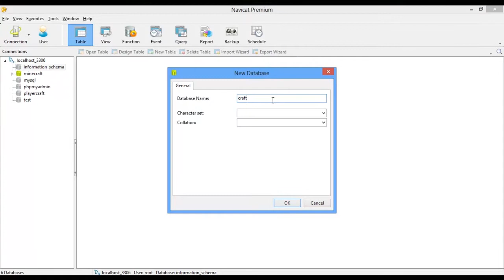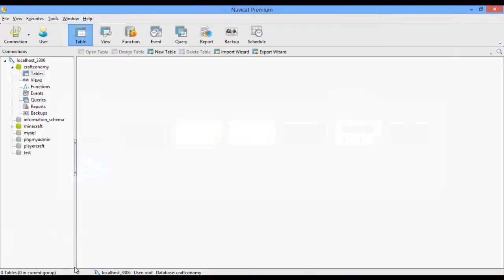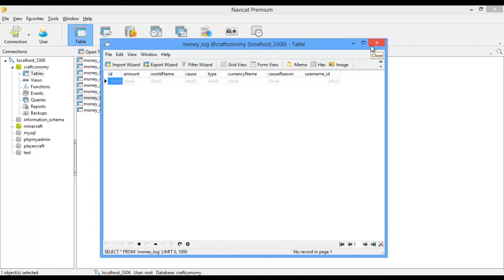SHAKE Minecraft - Craftconomy [1.5.1][1.5.2]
Craftconomy จะเป็นปลั้กอินในรูปแบบเดียวกับ iConomy แต่ Craftconomy จะใหม่กว่าและบังคับเชื่อมต่อฐานข้อมูลเท่านั้น จึงสามารถใช้งานได้

เหมือนเดิมหากดูไม่รู้เรื่องให้ปิดเสียง แล้วดูอีกรอบครับ

Credit Plugin : greatman321 , steffengy